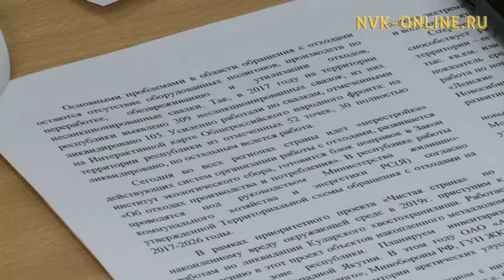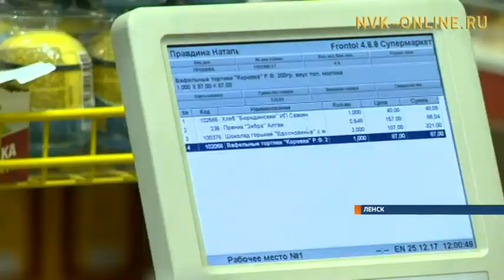Информационная программа «Якутия». Выпуск 27.12.2017 в 13:45